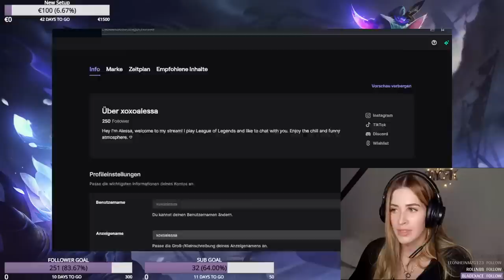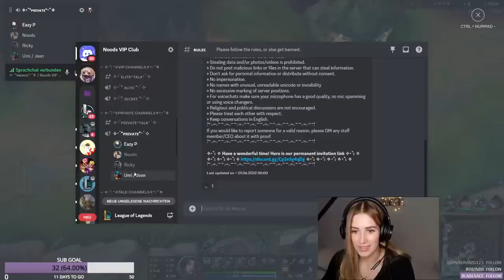League of Legends doesn't know how to play games, so let's watch the comedy #345